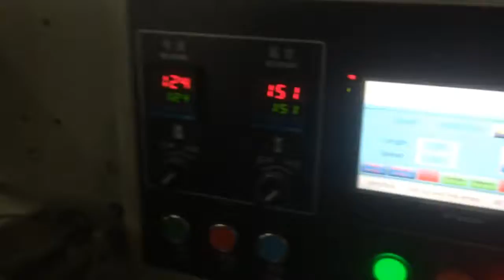240mm膜宽三块米饼 1